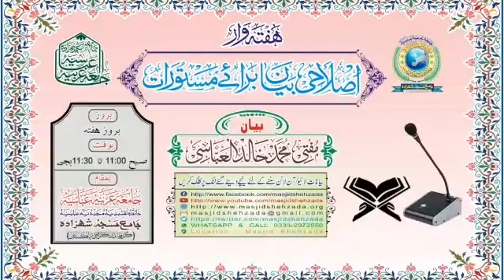Talab e ILM me ZINDAGI Guzarne ki BARAKAAT || Mastoorat Islahi Byan || Mufti Khalid Al Abbasi Shb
☆ھفتہ وار لائیو۔۔۔۔اِصلاحی بیان برائے خواتین و طالبات ☆
بیان؛ مفتی محمَّد خالِد العبّاسی
موضوع؛ "طلبِ علم میں زندگی گزارنے کی برکات"
بوقت؛ (بروز ھفتہ)[صبح 11:00 تا 11:30 بجے]
مورّخہ؛ 05، مارچ، 2022 / یکم، شعبان، ١٤٤٣
بمقام ؛ ◇ شعبہ بنات ◇
 ♧ جامعہ عربیّہ عبّاسیہ ♧
    (گرومندر۔۔۔۔کراچی۔۔۔۔پاکستان)